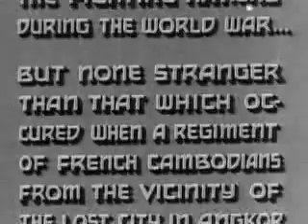Revolt of the Zombies (Part 6 of 12)